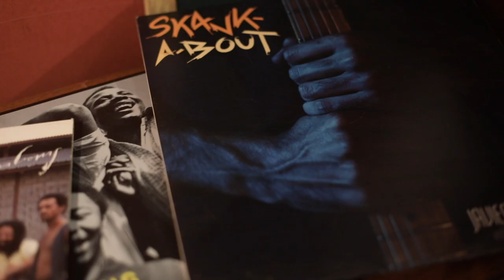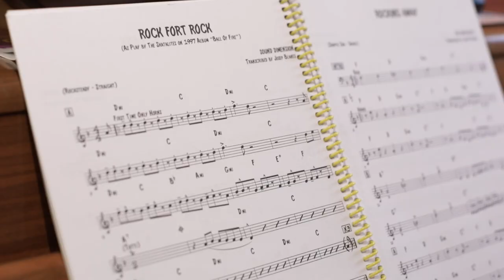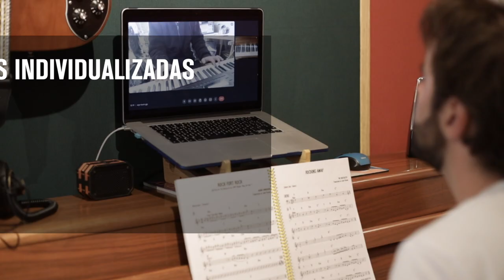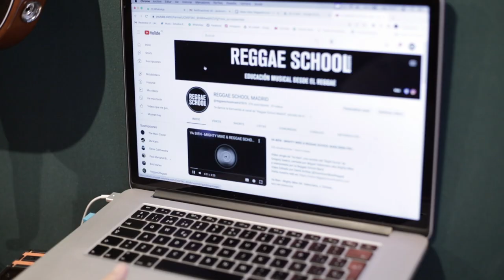CURSO 24 - 25 EN REGGAE SCHOOL MADRID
Inauguramos este nuevo curso 24 - 25 con energías renovadas 💫
Plazo de matriculación abierto. Cursos online individualizados de instrumento, voz y producción desde el Reggae. Horarios flexibles.
Visita nuestra web para más info y reservar tu plaza este curso.

video por Ana Angoloti